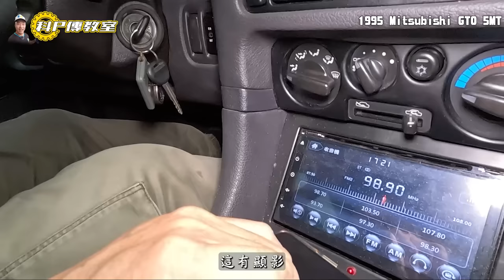【科P傳教室 EP225】又要拖椅子去修理嗎?不是買新的就好?/1995 Mitsubishi 3000GT 5MT